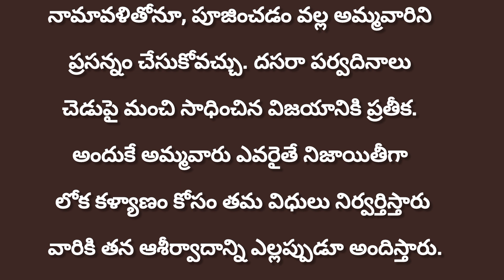దశమి రోజు శ్రీ రాజరాజేశ్వరీ దేవిగా అమ్మవారి దర్శనం,అమ్మవారికి ఏ రంగు వస్త్రం,నైవేద్యాలు సమర్పించాలి?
విజయదశమి రోజు శ్రీ రాజరాజేశ్వరీ దేవిగా అమ్మవారి దర్శనం..అమ్మవారికి ఏ రంగు వస్త్రం, నైవేద్యాలు సమర్పించాలి..?